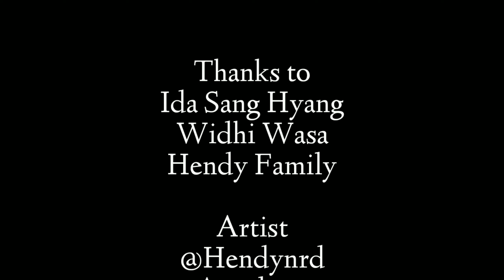KINETIC ART SIMPLE Demo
Video kali ini adalah video mengenai Kinetic Art. Secara sederhana Kinetic Art yaitu karya yang menjelaskan mengenai gerak, atau sering disebut seni bergerak.

Dalam pengerjaan ini saya tidak sendiri, saya bersama seorang teman yaitu @HendyNrd. Pengerjaannya pun dirumah beliau, Desa Pemuteran, Bali.

Pengerjaan ini memakan waktu kurang lebih 2 hari 2 malam penuh. Karya seni yang dengan pileng roda ini divideo terlihat kurang berhasil karena membutuhkan tenaga angin yang lumayan keras.

Info channel:
FB : agus banart / agus kuncoroe